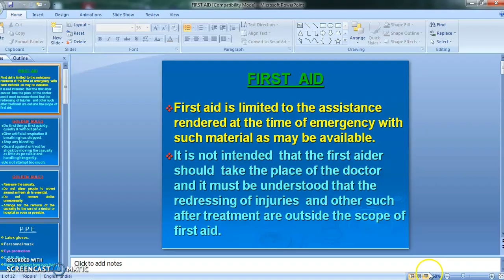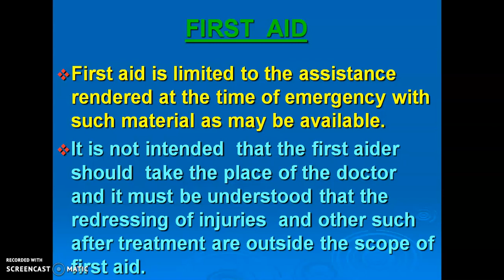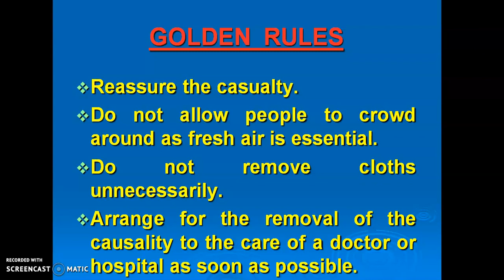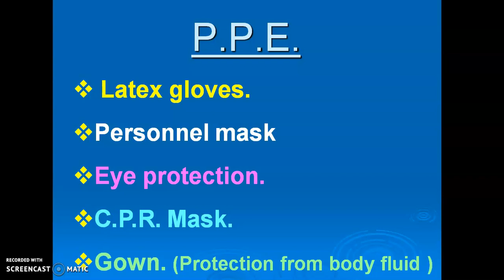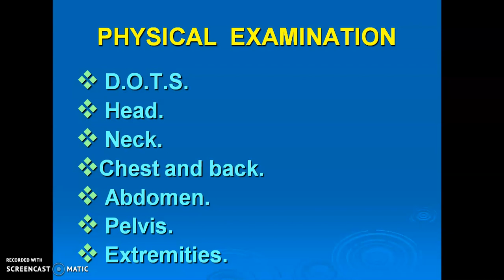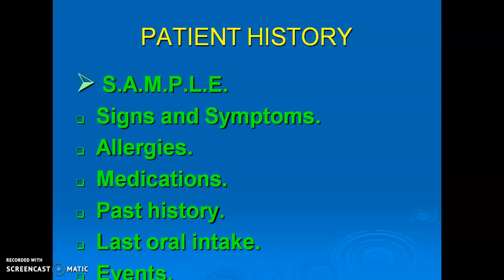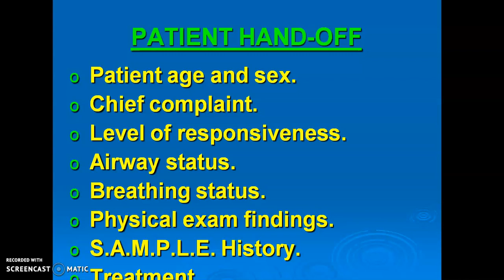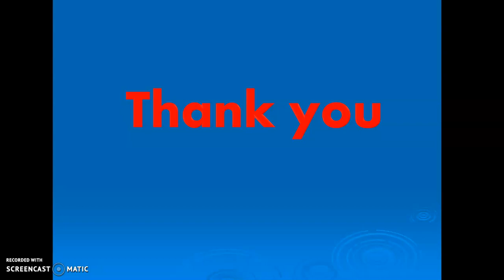Lecture on First Aid By Dr Sudhir Kohchale